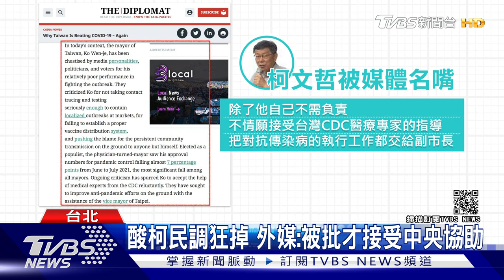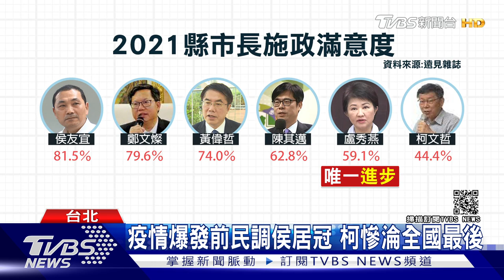鬆口!疫情趨緩 柯:北市餐廳最快8/3可內用｜TVBS新聞